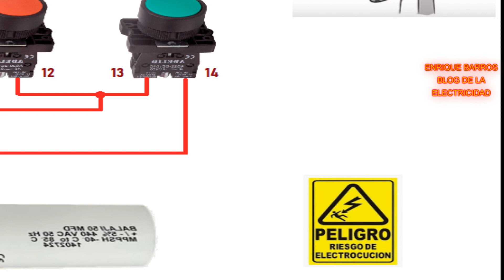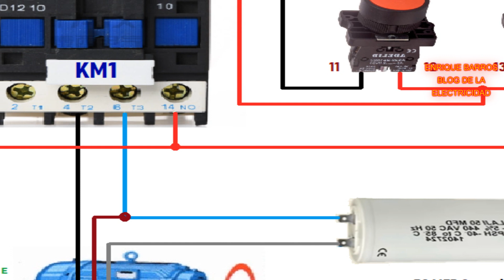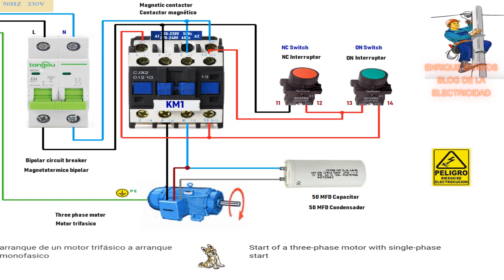Arranque de un motor trifásico a arranque monofasico - Start a three- phase motor